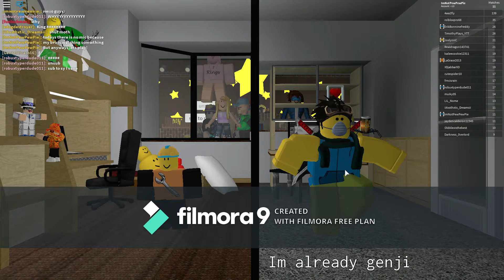Playing maybe i'll be tracer in ROBLOX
Hello guys im aware of the bad volume and quality im using xbox recording (Never using Filmora 9 again :P)